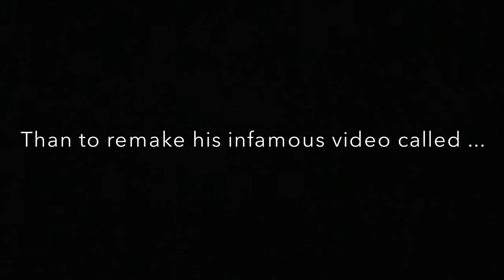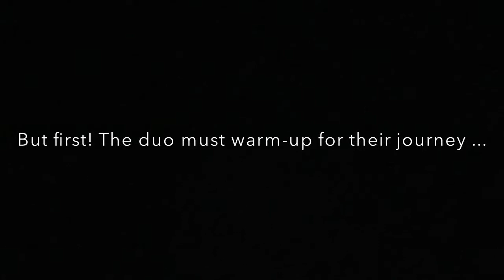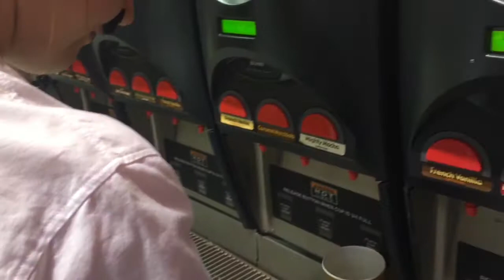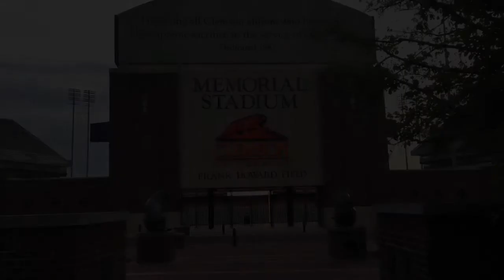Sumo Stank and the Stolen Golden Pickle